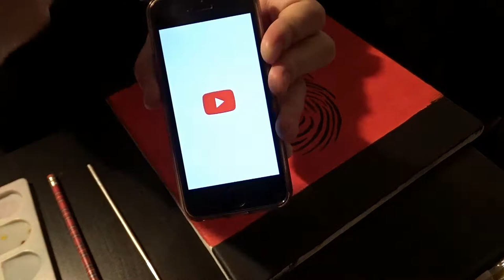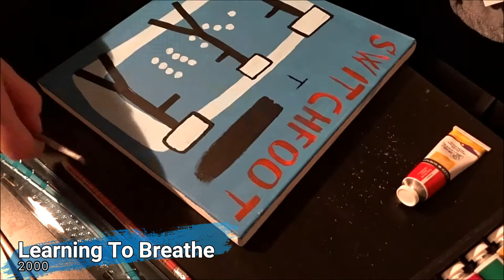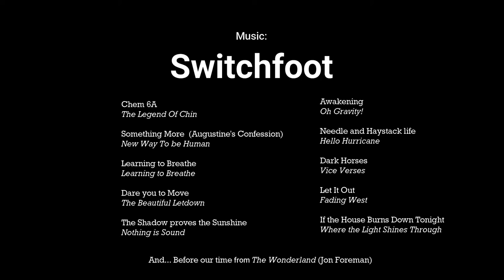Painting of SWITCHFOOT Album covers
About 30hrs of work